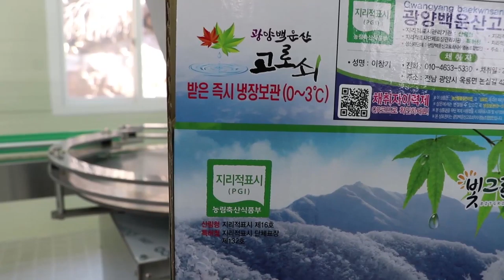20210211 지역네트워크 01